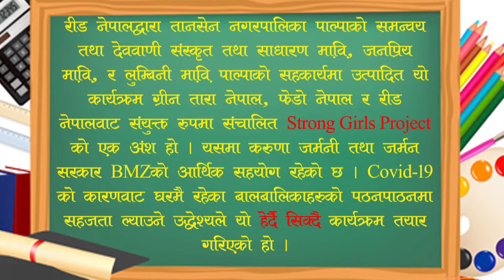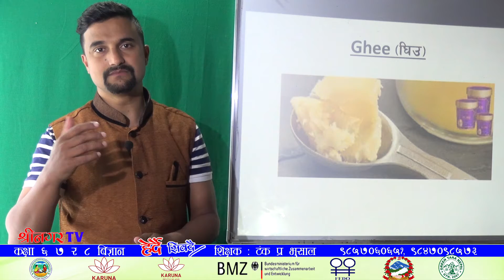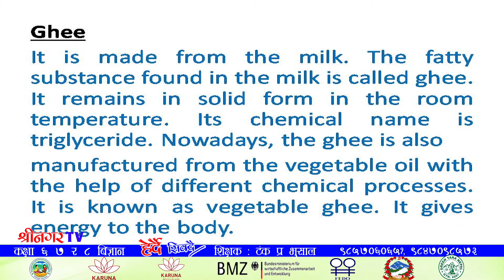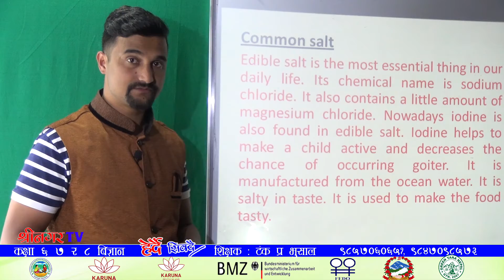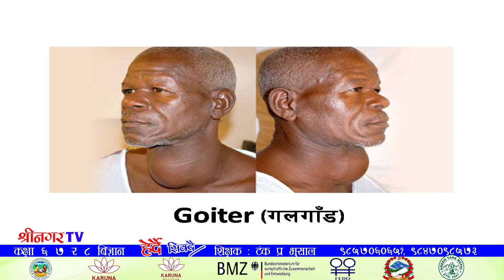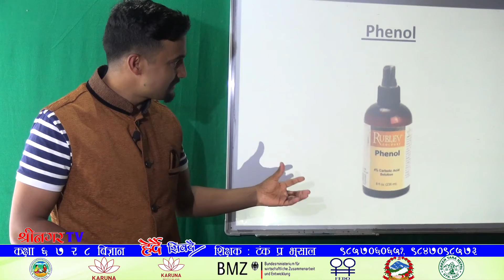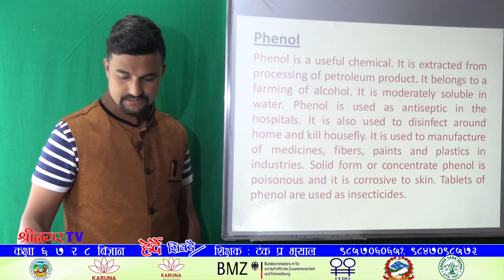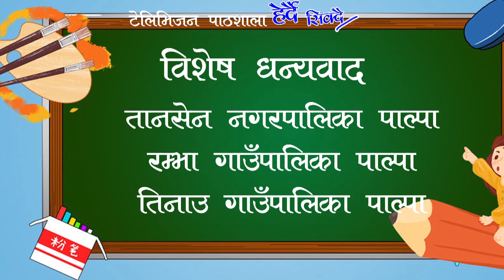Herdai Sikdai class 6,7&8 science सोमबार १५ असार